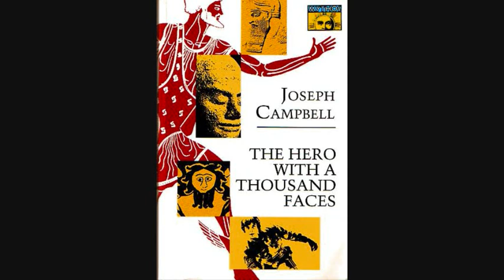Tényleg elavultak a japán RPG-k? - Game Boys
Sokak szerint eljárt az idő a JRPG-k felett, és az eladások meg a mainstream érdeklődés is gyakran ezt mutatják, főleg a nyugati társaikhoz képest. De tényleg érdemes temetni ezt a műfajt?

Zenék:
0:04 Final Fantasy VI - Terra's Theme
2:34 Mario and Luigi: Dream Tear Bros - Break at Pi'illo Castle
4:47 Pokémon Black & White - Rival Battle
6:24 Golden Sun: Dark Dawn - World Map Theme
8:34 Dawn of Mana - Endless Battlefield
10:34 Final Fantasy IX - Vamo'alla Flamenco